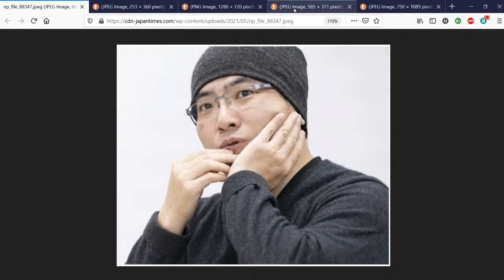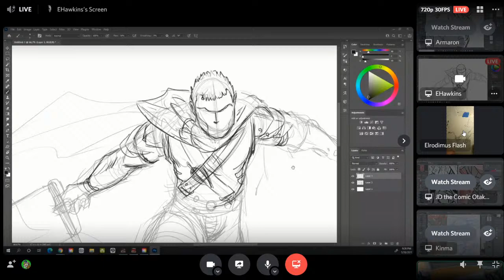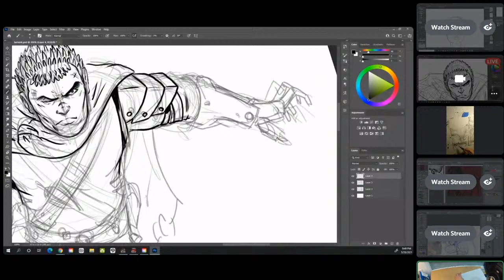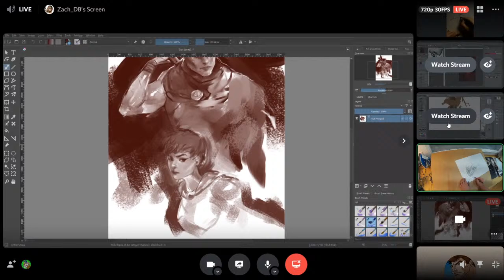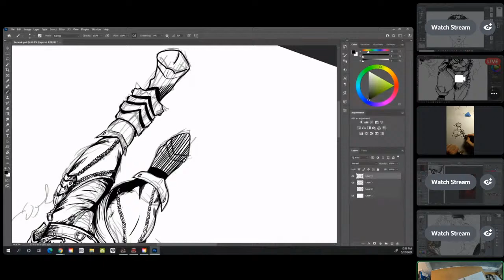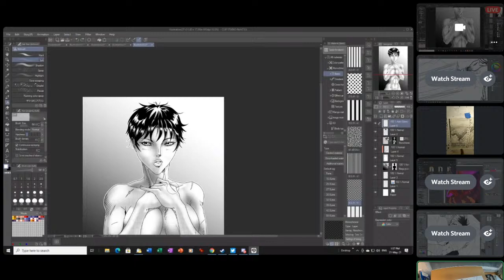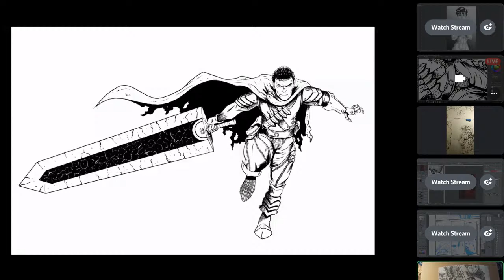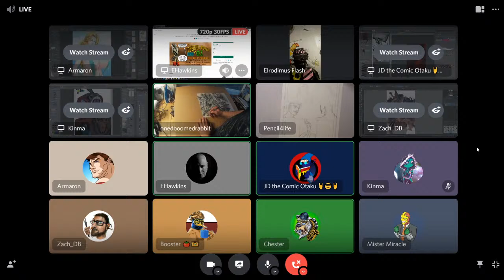Kentaro Miura on Drawn and Quartered Ultimate Edition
"RIP GUTS"